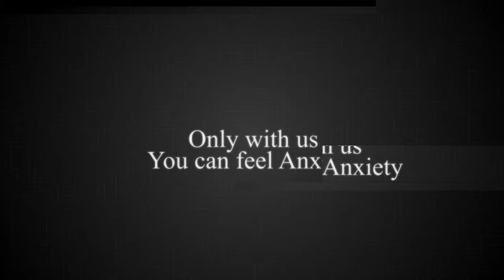Cinematic Bumper Ghost Panic Team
Cinematic Ghost Panic Team ...